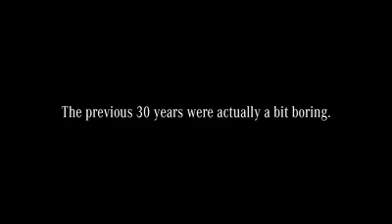Mercedes Ad Against BMW